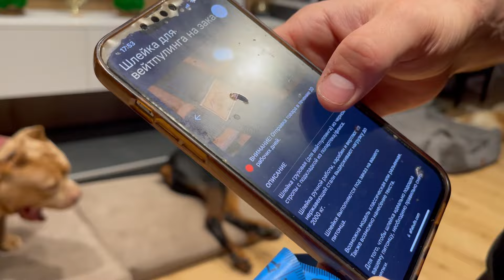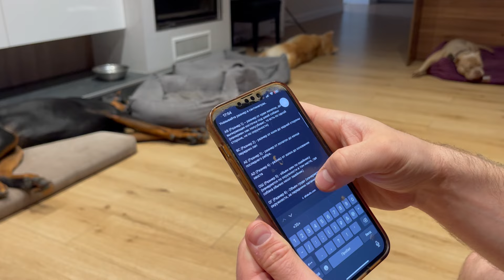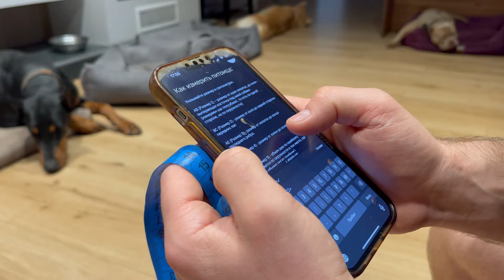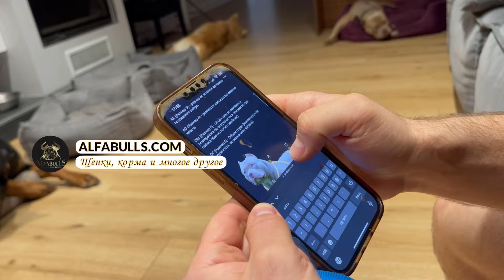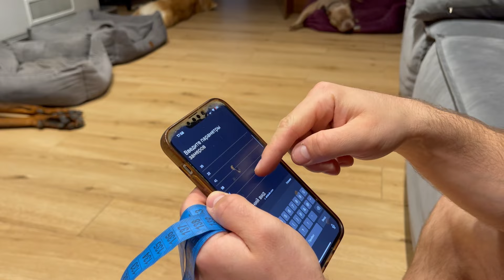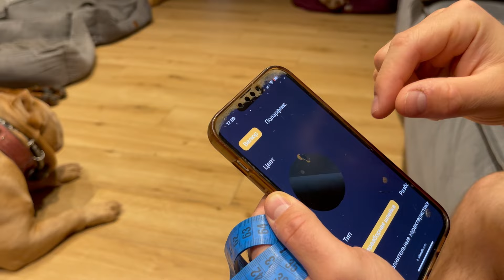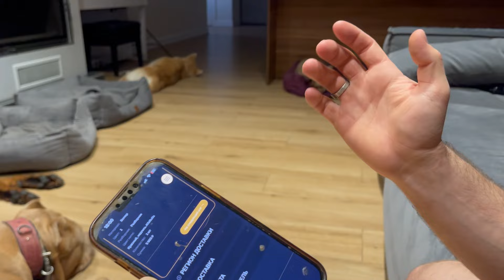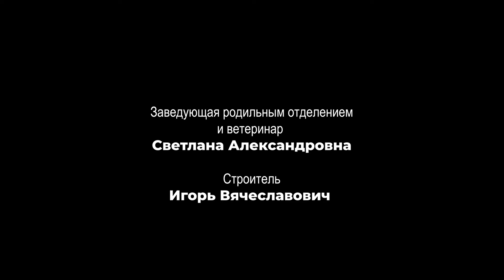Ко мне, сидеть, лежать, стоять, как правильно научить? И причем здесь команда место?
Откройте для себя интересные истории из нашей повседневной жизни нашего питомника, которые обычно остаются незамеченными на YouTube. Помимо этого, на канале также присутствует и спортивная тематика, которая будет интересна как новичкам, так и «прожженным» атлетам:

Наш веб-сайт, где вы можете купить корма и товары для животных, а также посмотреть щенят для продажи:

* — запрещен в Российской Федерации